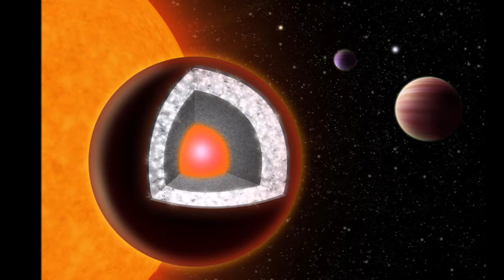பிரபஞ்சத்தின் 5 விசித்திரங்கள்!